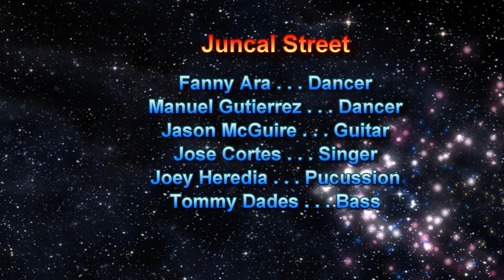Juncal Street Flamenco